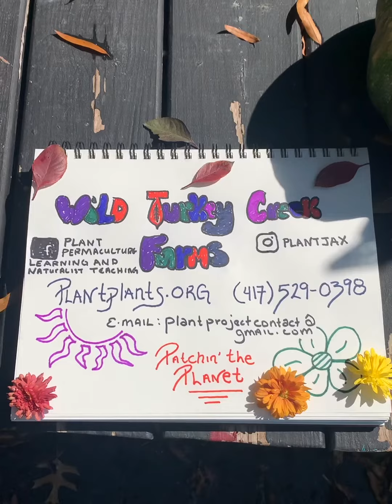Meet our. Paw paw trees on our backyard urban farm.